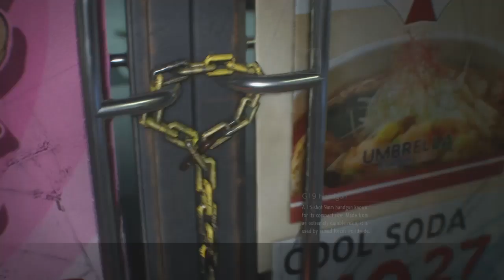THE OUTBREAK OF RACOON CITY! | Resident Evil 3 Remake PS4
Part 2 of resident evil 3 remake on ps4
we head through the streets of racoon city!    :)